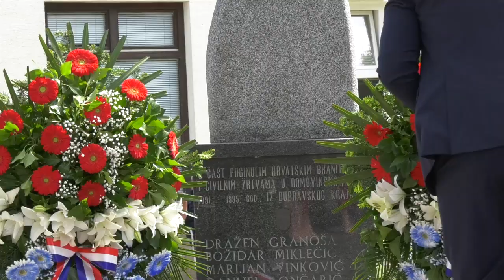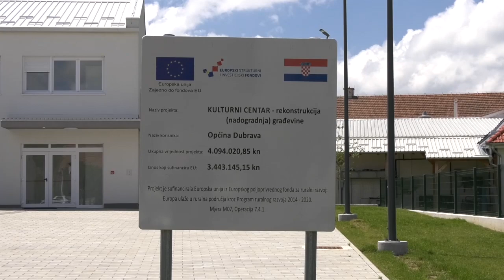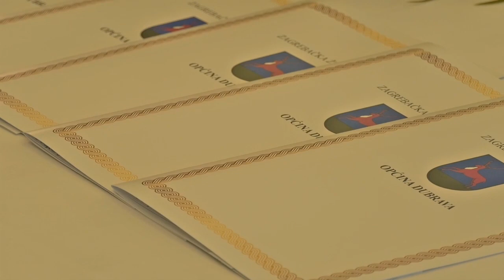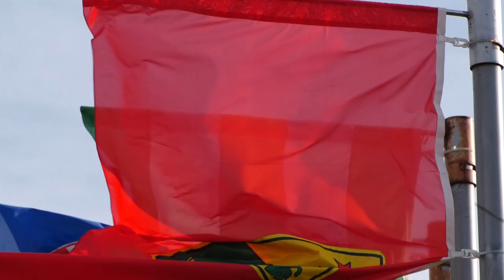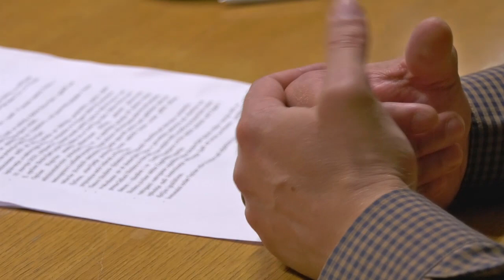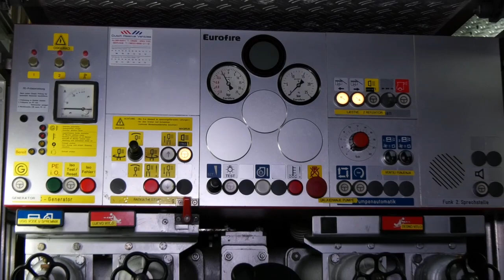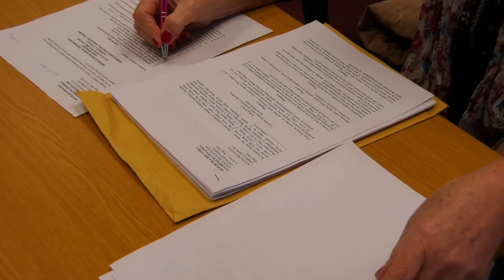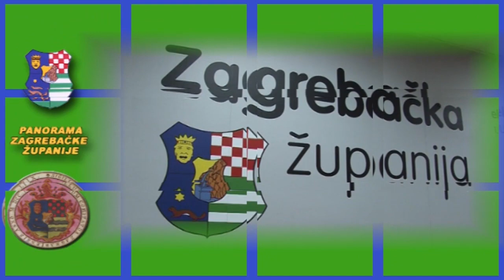PZZ 17062020 JABUKA TV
PZŽ DAN OPĆINE DUBRAVA I OPĆINA BRCKOVLJANI